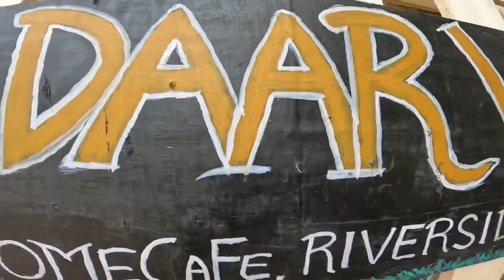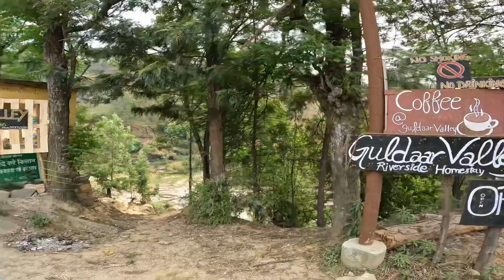GULDAAR VALLEY ALMORA,UTTARAKHAND.|Best Picnic Spot| River Side Camping ⛺️